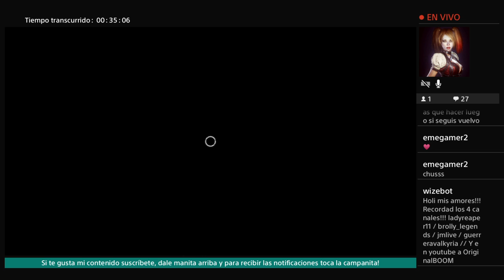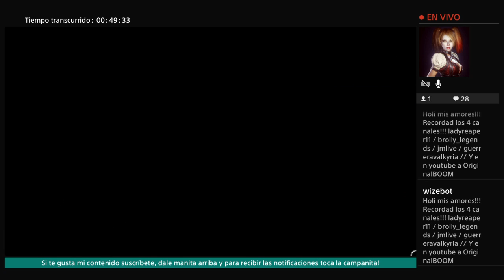Directo Dead by Daylight - SOLAS LAS NIÑAS!!